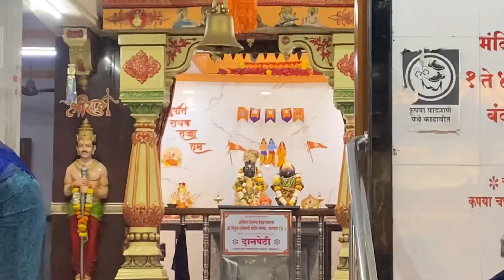बायको गेली खरेदी करायला